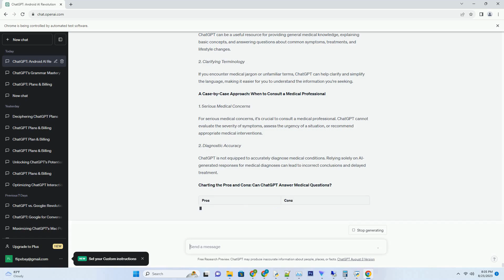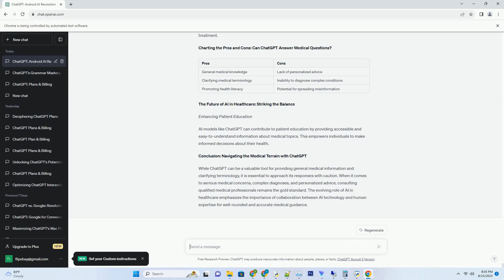can chatgpt write c code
using ai to write research papers raises ethical concerns about authorship, plagiarism, and the authenticity of academic work.
shaping the future: ai and the evolution of academic writing
1. collaborative writing*
ai-generated research papers could be used as collaborative tools, assisting researchers in co-authoring papers.
2. enhanced research efficiency*
ai-generated papers may speed up the research process by providing preliminary insights and summaries of existing literature.
conclusion: the promise and challenge of ai in academic writing
the question of whether chatgpt can write a research paper reflects the growing capabilities of ai in diverse domains. while ai-generated research papers hold potential for brainstorming, education, and literature review tasks, they also come with inherent limitations. the synergy between human researchers and ai-generated content is where innovati ...